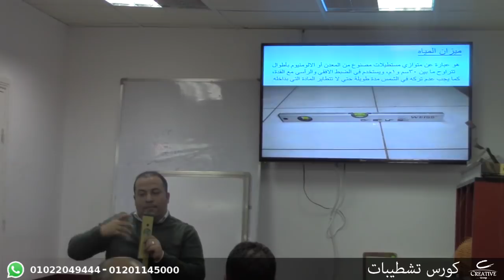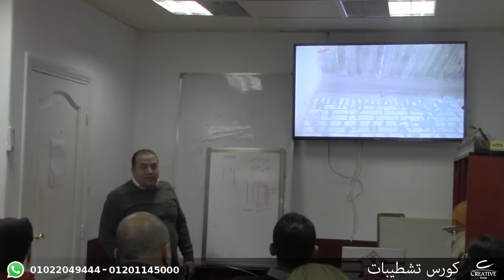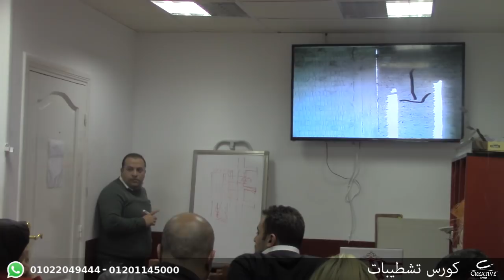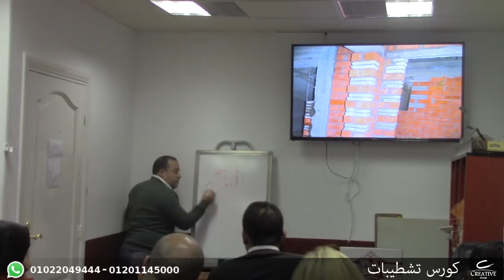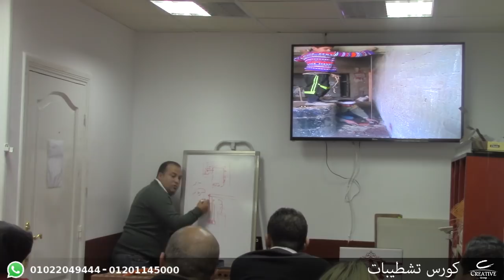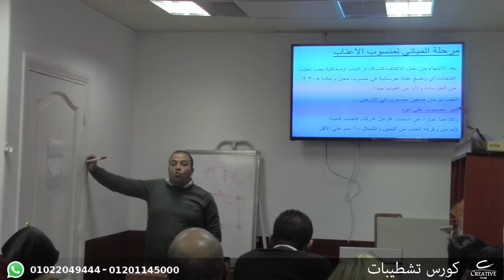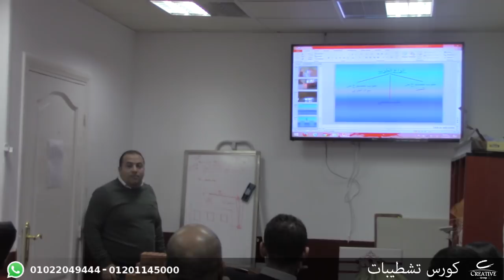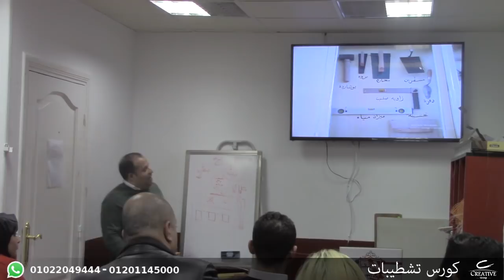كورس التشطيبات - مهندس محمد بدوي - المحاضرة الرابعه